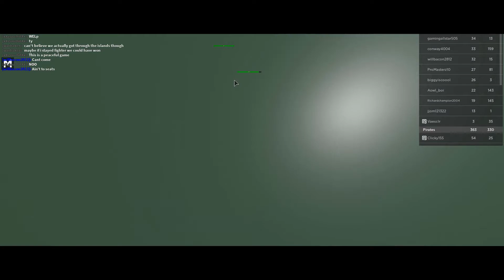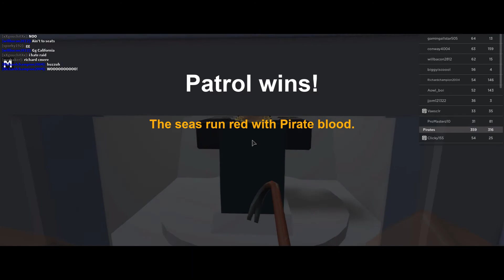Attack on Zeppelin